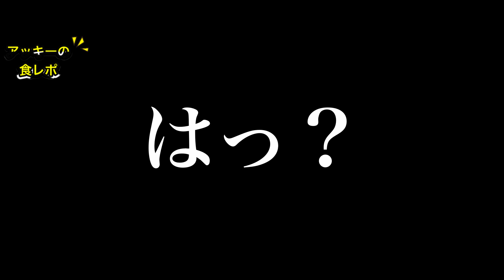【旨すぎるフライドポテト】常連に1番人気☆フィッシュ＆チップスの作り方！！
ビールとの相性抜群の旨すぎるフィッシュ&チップスを作りました！
是非ご家庭で試してみてください☺️
ビストロガフで提供しているメニューです♪
今回5度目の食レポ収録回です！最後まで見てくださいねw
いいね！やコメントをいただけると励みになります♪

【材料】
・サーモン　　　　　　　　　150ｇ
・塩　　　　　　　　　　　　適量
・ブラックペッパー　　　　　適量
・ガーリックパウダー　　　　適量
・チリパウダー　　　　　　　適量
・自家製タルタルソース
 ※別動画『タンドリーチキンサンド』参照
・オリーブオイル　　　　　　適量
ーー衣Aーー
・塩　　　　　　　　　　　　3ｇ
ーー衣Bーー
・衣A　　　　　　　　　　　大さじ4
・ビール　　　　　　　　　　適量
・サラダ　　　　　　　　　　お好み
・レモン　　　　　　　　　　お好み
・ケチャップ　　　　　　　　お好み
・マヨネーズ　　　　　　　　お好み
・パセリ　　　　　　　　　　飾り用

【作り方】
１、じゃがいもを洗って皮を剥きます。
２、じゃがいもを棒状に切ります。※動画参照
３、水に10分以上さらします。
４、じゃがいもの水気をよく切っておきます。
５、サーモンの皮を引きます。
６、ボウルに衣Aの材料を入れて混ぜ合わせます。
７、衣Aをじゃがいもとサーモンの表面に振りかけます。
８、衣Aにビールを入れて、衣Bを作ります。※ビールの混ぜる具合は動画参照。
９、フライパンにじゃがいもを入れ、サラダ油を入れて中火にかけます。
１０、そのまま20分程度揚げます。
１１．油から取り出して、塩、チリパウダー、ガーリックパウダーを振りかけて混ぜ合わせたらフライドポテトの完成。
１２、衣Bをサーモン全体に付けて180℃の油で揚げます。
１３、表裏を1分程度ずつ揚げます。※衣が固まるまで。
１４、お皿にお好みでサラダ、ケチャップ、マヨネーズを盛り、フライドポテト、サーモンを乗せ、タルタルソースをかけます。
１５、仕上げにオリーブオイル、パセリ、レモンを添えて完成。

【飲食店無償プロモーション撮影依頼 応募フォーム】
ポルコとアッキーが取材撮影を行いにお店へ伺います。

コラボ・リクエスト・商材等の案件はInstagramのメッセージか下記アドレスへお願い致します！

【撮影機材&調理器材】
Canon EOS kiss X7i
Velbon 三脚
RODE VideoMic Pro+
包丁...牛刀
ペティナイフ

フィッシュ＆チップス